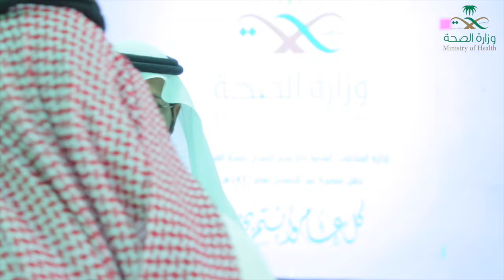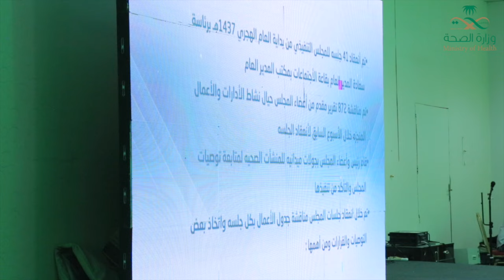معايدة صحة القصيم بعيد الأضحى لعام 1437هـ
انتاج
صحة القصيم